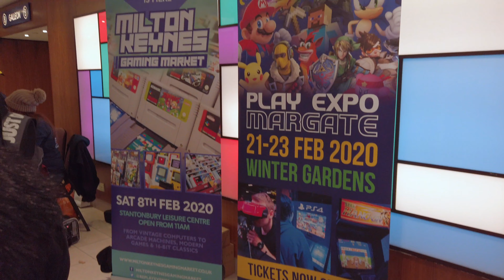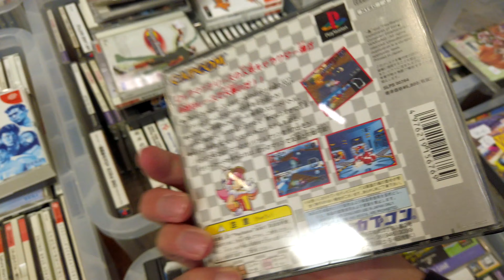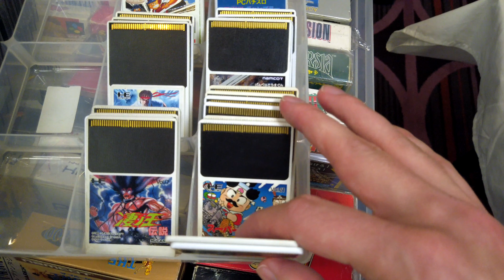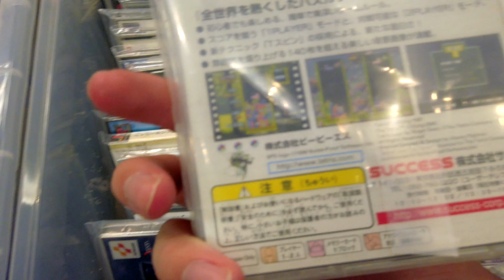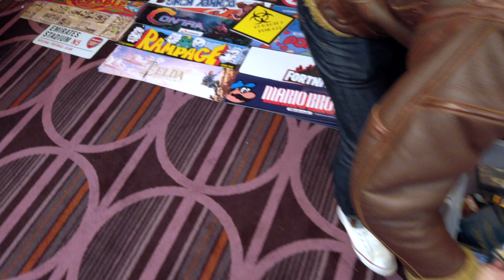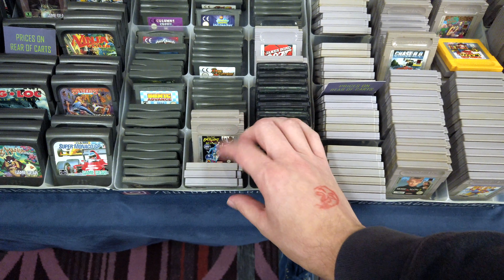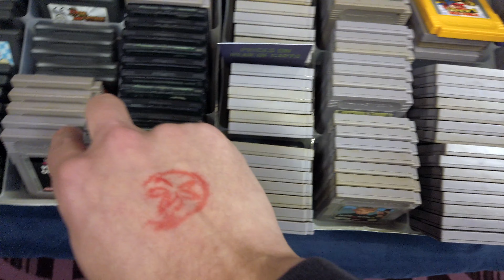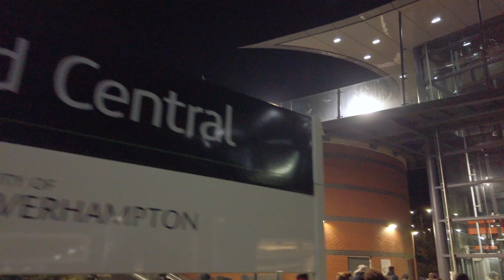London Gaming Market 4K Tour (November 2019)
Join me for a full tour of the London Gaming Market, chekcing out all the amazing retro gaming stalls, and some merchandise! Let me know what your favourite stall was and what the best games you saw were too! Join me next time for my pickups from the event!

Camera: Sony a6400 / iPhone XS Max / Osmo Pocket
All videos are now in 4K, so make sure to check your video quality settings!